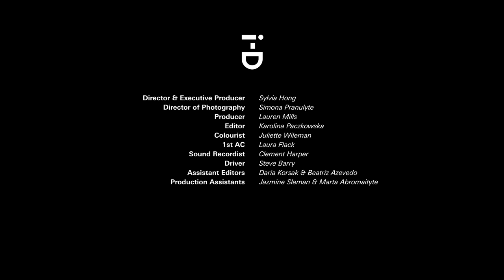i-D Meets: Will Gao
i-D Meets, Chinese-british actor and musician Will Gao, known for his role as Tao Xu, the lovable yet outspoken teen from Netflix’s hit show Heartstopper. As we join Will and his dog Jesse in South London, he discusses everything from his dream collaborator to a childhood spent performing in his parents' living room to British classics, The Beatles and Abba.

Today his stage has significantly grown, not just to the live audiences at gigs with his band Wasia project, formed alongside his sister Olivia, but also to the millions that streamed Heartstopper to watch his character's relationship with Elle blossom throughout each episode. “It really helped people discover themselves”, he tells i-D, touching on why it is important to him that this community is celebrated on screen.

00:00 - 00:19 - Intro
00:20 - 01:20 - Family
01:21 - 01:52 - Education
01:53 - 02:32 - Representation in the industry
02:33 - 03:44 - Opera and acting
03:45 - 04:24 - Good advice
04:25 - 05:00 - Scariest moment
05:01 - 05:58 - LGBT community
05:59 - 06:20 - Modelling
06:21 - 06:54 - From Beijing to London
06:55 - 07:20 - Chinese food
07:21 - 08:22 - Wasia Project
08:23 - 08:48 - Music inspirations
08:49 - 09:13 - Yin and Yang
09:14 - 09:51 - Challenges
09:52 - 10:24 - Dream Collab
10:25 - 10:54 - Embracing social media
10:55 - 11:08 - Music and acting
11:09 - 11:42 - Jessie

i-D celebrates fashion, culture, individuality and youth. Our channel highlights unique and diverse perspectives to allow for more inclusivity within fashion and youth culture. i-D offers access to the most inspiring names in fashion and explores everything from high-end couture to underground style scenes.